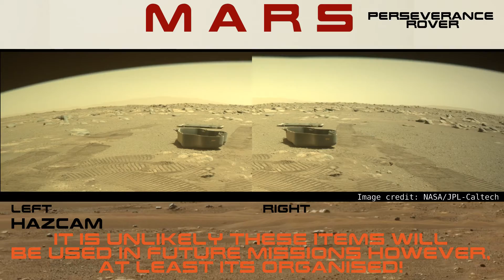Image Updates from Mars via NASA Perseverance Rover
SOL 33 -2 | of the sample bin cover and Helicopter debris shield.

Supporting us is easy and goes a long way, every day.